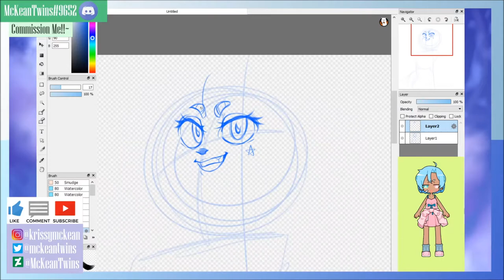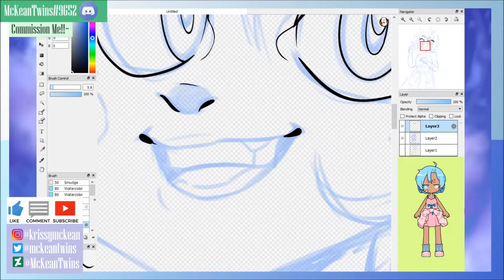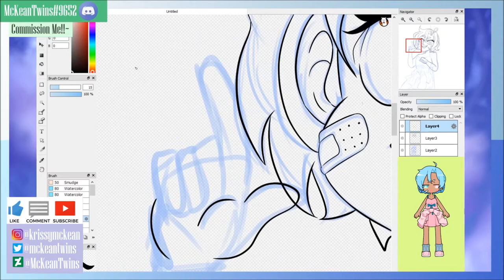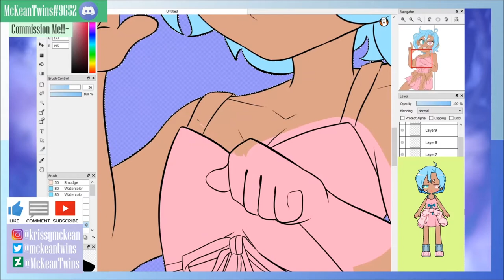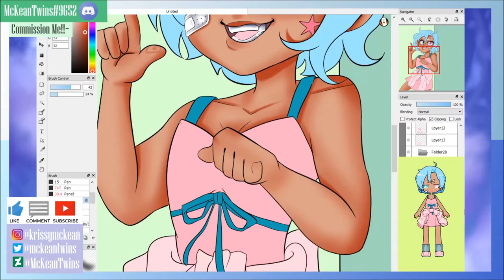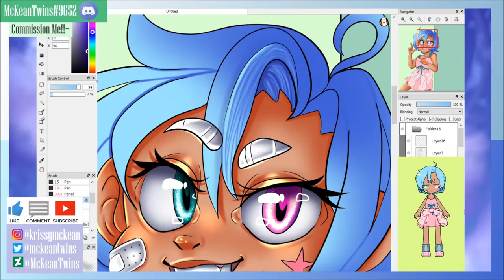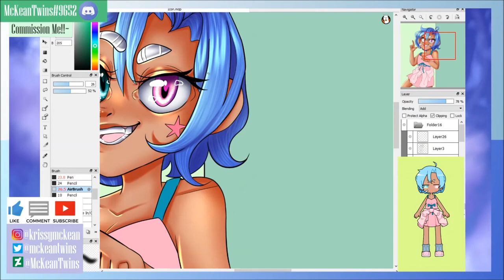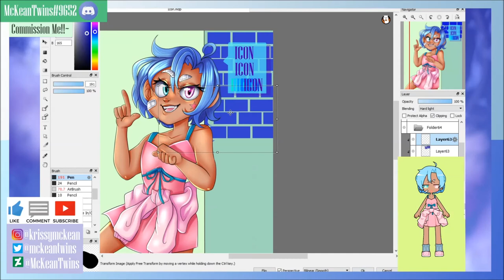ICON OC- Speedpaint